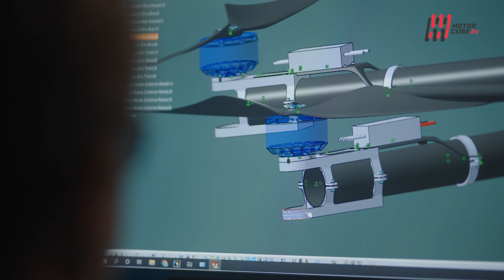NEW RENAULT AIR4 SHOWCAR 2022 - FIRST TEST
Renault presenta la nuova Showcar inspirata al passato ed orientata al futuro.
Si chiama AIR4 ed è frutto della collaborazione tra il Brand francese ed il centro di design TheArsenale. Il risultato è una vera e propria macchina volante.